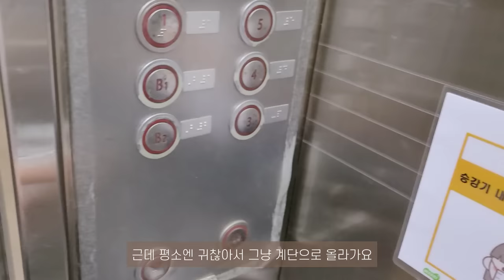nail vlog | 두시간 일찍 출근해서 이달의아트 만드는 네일샵 브이로그 (또왔다 8월아트~, 네일재료 언박싱, 리모델링 전 마지막 샵 모습)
안녕하세요!
이번 브이로그는 조금 늦었죠🥲
휴가와 리모델링으로 바쁜 이주를 보냈어요

(리모델링 후 샵 모습은 다음편에 나와용)

아, 그리고 샵이 상호명을 변경했어요
기존 슈블링에서 디어슈블링으로 변경했습니당

샵정보
부천 7호선 상동역 디어슈블링 (슈블링네일)
2인샵 여성전용 젤아트전문